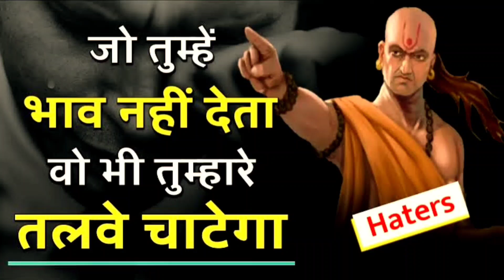जो तुम्हे भाव नहीं देता वो भी तुम्हारे तलवे चाटेगा_ बस ये 3 चीजें कर लो _ Chanakya Neeti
All types of gemstones available at Jai Balaji Gemstones and Vastu Consultant :-
Lalit Sharmma

🔸 भाग्य रत्न
🔸जीवन रत्न
🔸कुंडली विश्लेषण
🔸कुंडली मिलान
🔸वास्तु विजिट